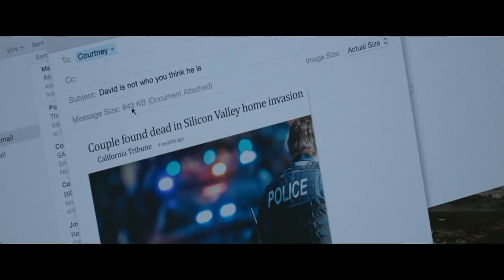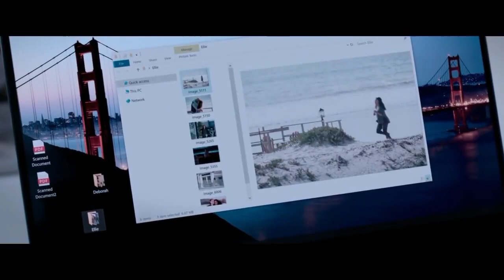|| Fatal Affair || (2020) Thriller Hollywood Movie Explained In Hindi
Fatal Affair is a 2020 American psychological thriller film directed by Peter Sullivan, who co-wrote the screenplay with Rasheeda Garner. It stars Nia Long, Omar Epps, Stephen Bishop and KJ Smith.

It was released on July 16, 2020, by Netflix.